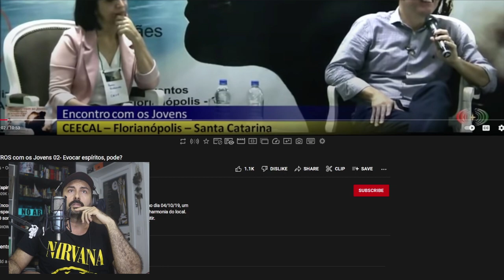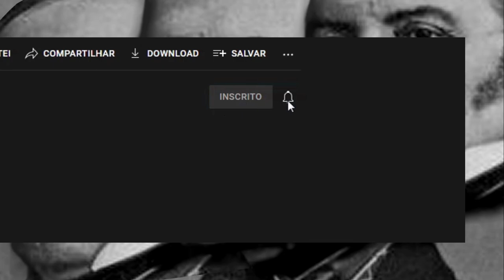Haroldo Dutra explica porque Evocação é Espiritismo Raiz | Existe um Espiritismo nutella? Análise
Esperamos que a utilização do vídeo com a fala do Haroldo Dutra não nos gere nenhum problema, diante de alguma reivindicação, atenderemos a qualquer reclamação por parte das pessoas que aparecem no vídeo. O uso do vídeo é feito a fim de dar mais clareza as diferenças de ponto de vista dentro do debate espírita.

Encontro com os Jovens realizado durante a III Conferência Espírita de SC no dia 04/10/19, um espaço aberto, onde os jovens faziam suas perguntas, ouçam para sentir a harmonia do local.
O som não está muito bom devido a internet do local, mas vale e pena assistir.

369 – É aconselhável a evocação direta de determinados Espíritos? – Não somos dos que aconselham a evocação direta e pessoal, em caso
algum. Se essa evocação é passível de êxito, sua exequibilidade somente pode ser
examinada no plano espiritual. Daí a necessidade de sermos espontâneos, porquanto, no complexo dos fenômenos espiríticos, a solução de muitas incógnitas espera o
avanço moral dos aprendizes sinceros da Doutrina. O estudioso bem­intencionado, portanto, deve pedir sem exigir, orar sem reclamar, observar sem pressa, considerando que a esfera espiritual lhe conhece os méritos e retribuirá os seus
esforços de acordo com a necessidade de sua posição evolutiva e segundo o
merecimento do seu coração. Podereis objetar que Allan Kardec se interessou pela evocação direta, procedendo a realizações dessa natureza, mas precisamos ponderar, no seu esforço, a
tarefa excepcional do Codificador, aliada à necessidade de méritos ainda distantes da
esfera de atividade dos aprendizes comuns.

Por que emmanuel não aconselha a evocação?